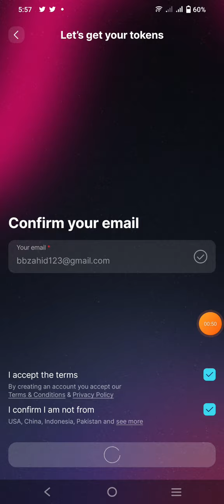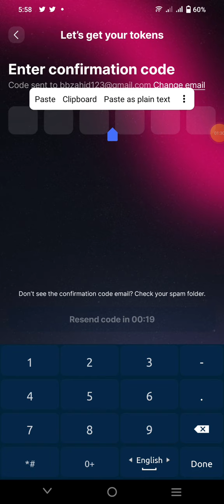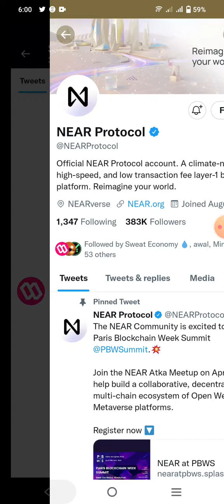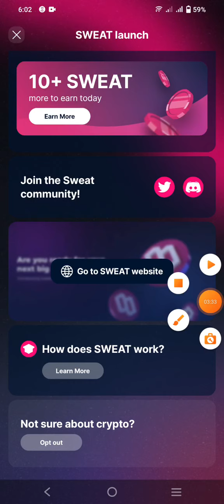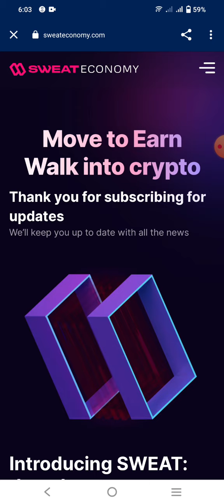SWEAT Email Verify Update | Part-2 ✅